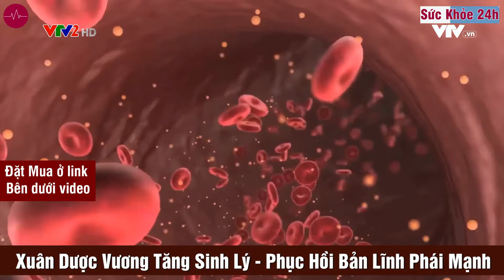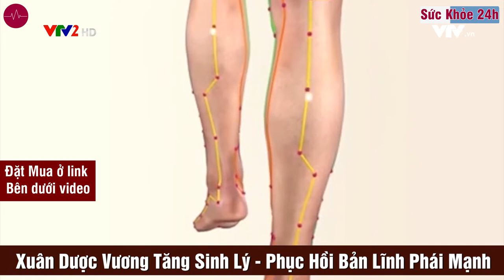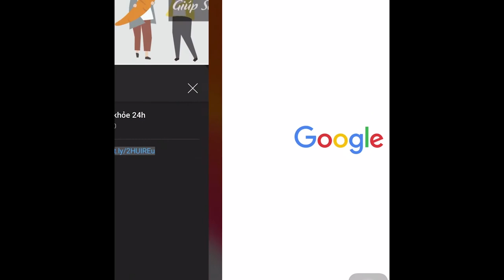Xuân Dược Vương Tăng Sinh Lý Nam có tốt không? Mua ở đâu?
Xuân Dược Vương an toàn, hiệu quả. Nhiều người tin dùng. Xuân Dược Vương giúp cải thiện tình trạng xuất sớm, tăng ham muốn, rối loạn cương dương.
Sản phẩm Xuân Dược Vương là sản phẩm tâm huyết của Thạc sĩ Nguyễn Xuân Giao (Nguyên trưởng khoa Đông y thực nghiệm Bệnh viện Y học Cổ truyền Trung ương).

Chế phẩm được bào chế dưới dạng cốm hòa tan giúp cho các dưỡng chất từ thảo dược được giữ nguyên, công hiệu của các hoạt chất được phát huy một cách tối đa từ đó thẩm thấu nhanh chóng đến tận tế bào gốc nhằm cải thiện có hiệu quả những vấn đề nam khoa: thời gian quan hệ ngắn, xuất tinh không đúng lúc, không cương cứng, trên bảo dưới không nghe, suy giảm hay không còn ham muốn,... Đây là sản phẩm đi đầu trong ngành dược phẩm tại Việt Nam có sự kết hợp hoàn hảo giữa Đông y cổ truyền và Tây y hiện đại. Cũng bởi vậy mà Xuân Dược Vương được rất nhiều nam giới lựa chọn và tin dùng.

Xuân Dược Vương hiện tại là dòng sản phẩm được mọi người dùng Việt Nam tin dùng bởi thành phần và công dụng của nó vô cùng lợi ích cho những người muốn cải thiện sức khỏe.

Dòng sản phẩm Xuân Dược Vương này không những giúp bồi bổ sức khỏe mà còn tăng cường sức đề kháng cho người dùng một cách an toàn và tốt nhất có thể.
Thành phần của Xuân Dược Vương
- Nhục thung dung: 600mg
- Câu kỷ tử: 450mg
- Dâm dương hoắc: 300mg
- Ba kích: 300mg
- Bá bệnh: 240mg
- Sâm cau: 180mg
- Nấm ngọc cẩu: 105mg
- Đẳng sâm: 90mg
- Lộc nhung: 60mg
- Nhân sâm: 50mg
- Hà thủ ô: 45mg
- Đông trùng hạ thảo (Cordyceps sinensis): 20mg
- Liên nhục: 90mg
- Đẳng sâm: 90mg
- Tục đoạn: 180mg

Đối tượng sử dụng Xuân Dược Vương
Phù hợp cho nam giới trưởng thành có các chứng bênh như sau:
- Người có dấu hiệu suy giảm khả năng sinh lý, đau lưng, mỏi gối hay tiểu đêm nhiều lần do thận yếu.
- Nam giới đang trong giai đoạn chuẩn bị có kế hoặc sinh con, người có nguy cơ suy giảm mãn dục sớm,..

Cách dùng sản phẩm Xuân Dược Vương
- Hòa tan 1 gói cùng với 100ml nước.
- Ngày uống 2 lần và mỗi lần 1-2 gói.

Lưu ý dùng và bảo quản sản phẩm Xuân Dược Vương
- Không dùng cho nam giới dưới 18 tuổi.
- Không dùng cho người mẫn cảm với bất kỳ thành phần nào của sản phẩm Xuân Dược Vương này.
- Bảo quản sản phẩm ở những nơi khô ráo, thoáng mát và tránh ánh sáng trực tiếp.